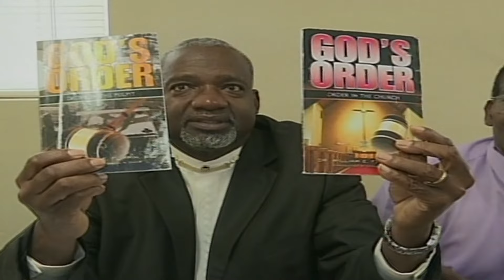Freeport The Bahamas Tonight 04/25/2017 Pt. 1